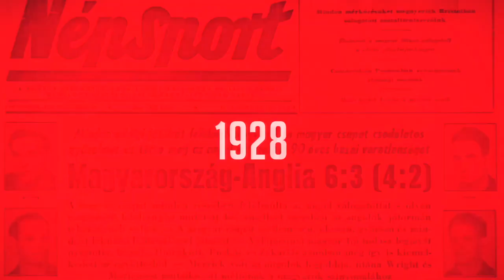Gulácsi Péter: Nagy önbizalommal várjuk a Liverpool elleni párharcot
Megtartotta online sajtótájékoztatóját az RB Leipzig a Liverpool elleni nyolcaddöntő első mérkőzése előtt, amelynek a Puskás Aréna ad otthont. Az újságírók kérdéseire Julian Nagelsmann mellett Gulácsi Péter válaszolt. A vezetőedző kitért Szoboszlai Dominikra is.